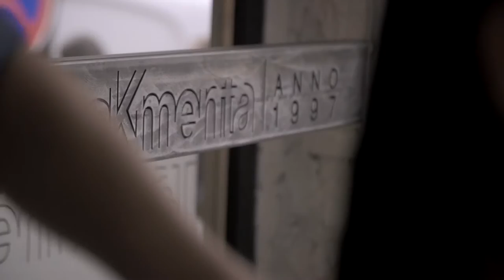Kadeřnictví Táňa Kmenta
Prezentační video pro Brněnské kadeřnictví Táňa Kmenta.